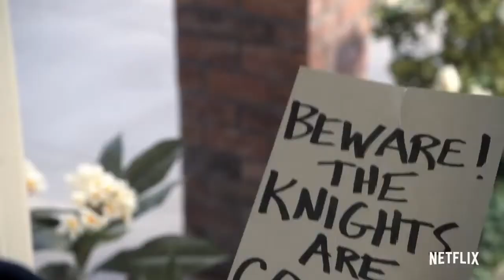Santa Clarita Diet Season 3 Official Trailer HD Movie premiere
Santa Clarita Diet es la nueva serie de humor negro emitida por Netflix que cuenta la historia de Sheila, después de despertar un día totalmente diferente.

Movie Premieres Trailers cubre los últimos avances de películas, anuncios de televisión, eventos, videos, adelantos y mucho más de tus próximas películas más esperadas!

The trailer for Game of Thrones Season 8 is finally here!

Game of Thrones returns for its final season April 14.                                                 GameSpot World Trailers,The Curse of La Llorona_ Trailer 2019_horror movienew trailers 2019
2019 the batman movie trailer,
9 official upcoming bollywood,
movie trailer 2018 official hindi,
movie trailer 2019 official upcoming tagalog,
movie trailer 2019 official trailers black panther,
the flash movie trailer 2019 official,
movie trailer 2019 philippines,
black panther movie trailer 2018,
pokemon movie trailer 2018,
movie trailer 2019 romantic,